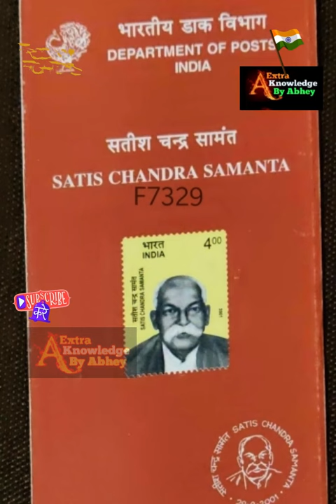Satish Chandra Samant | Indian independence movement activist | Lok Sabha | influenced | devoted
Satish Chandra Samant
  15 December 1900 West Bengal
Hundreds of salutes to the great nationalist on his birth anniversary.
An Indian independence movement activist and was a member of the Lok Sabha from 1952–77.
At the age of 15, he was influenced by his guru, Swami Pragyanananda Saraswati, and adopted a life of celibacy and devoted his life to serving people.
Died: 4 June 1983, Mahishadal